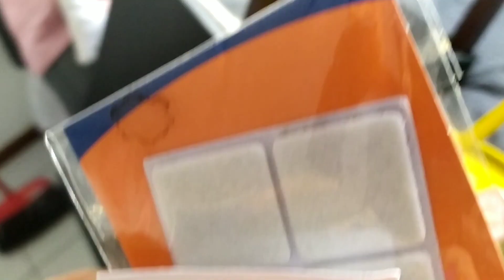Faxina e Carro capotou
Um dia de faxina pesada e susto logo cedo na frente do ap.
Para esses dias dentro de casa, nada melhor do que deixar o AP todo limpinho né.